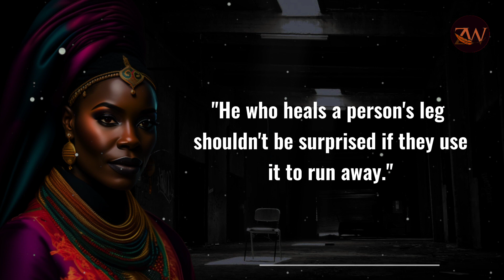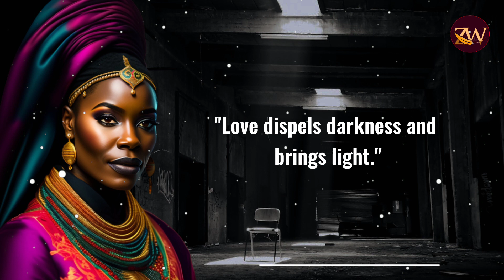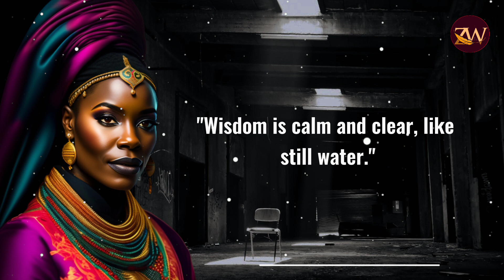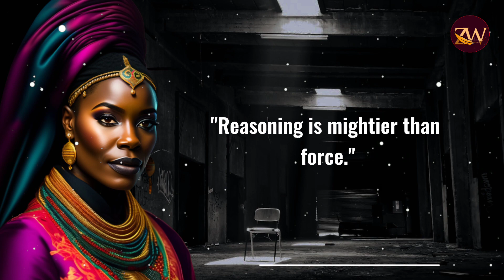33+ Powerful African Proverbs - Timeless Wisdom from the Continent|Zem Wisdoms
bridging differences.pride vs. wisdom
reasoning over force.African wisdom.timeless sayings.profound insights.cultural philosophy.personal growth.valuable life lessons.

Title: "33+ Powerful African Proverbs - Timeless Wisdom from the Continent"

My Channel."@Zem_Wisdoms

Description: "Explore the profound wisdom of Africa through these 33+ thought-provoking proverbs that offer insights into life, love, learning, and more. Discover the rich tapestry of African culture and philosophy as we delve into the meanings behind these timeless sayings."